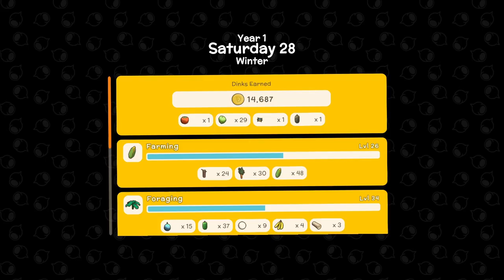Dinkum Let's Play - Day 84 - Pearl Picking and More Permit Points